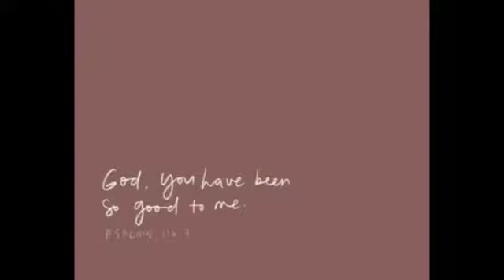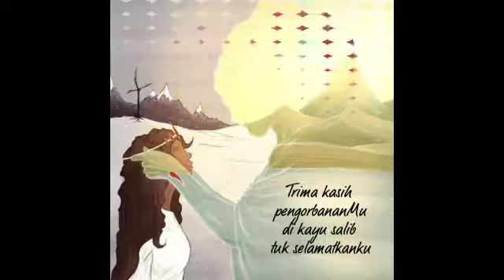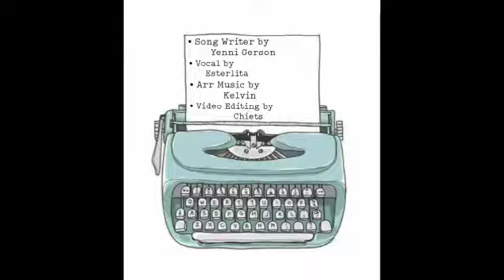Cinta-Mu Ajaib, Cipt. Andajani / Yenni Gerson (Bogor)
Video dari Talenta Musik Rohani